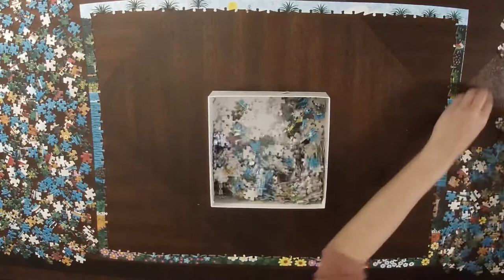Sailboat Cove - 1,000 Piece Time Lapse Puzzle - Charles Wysocki